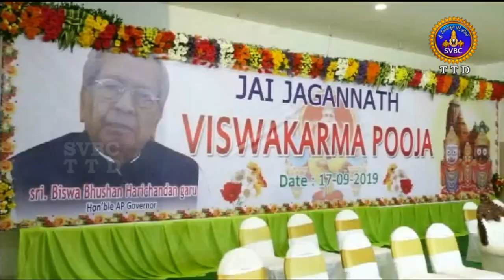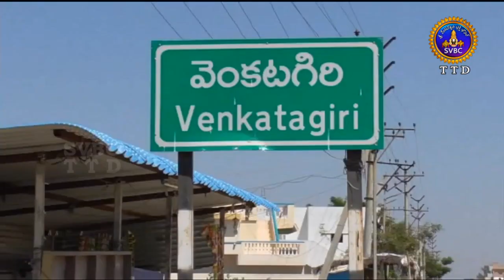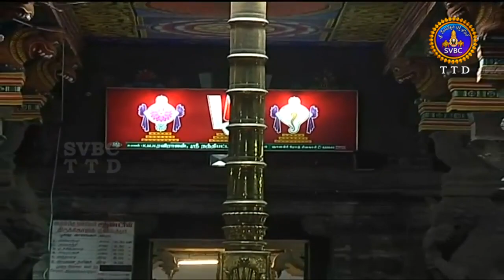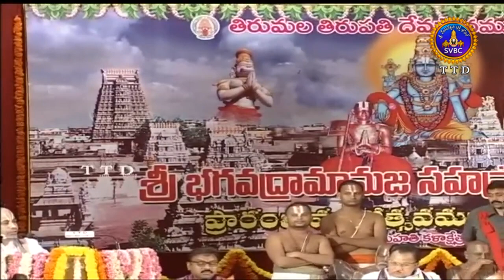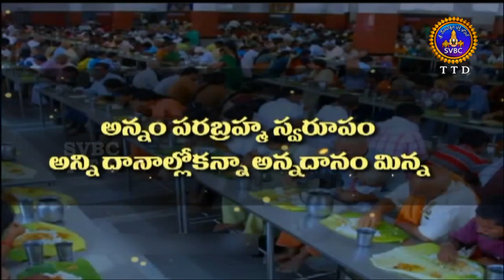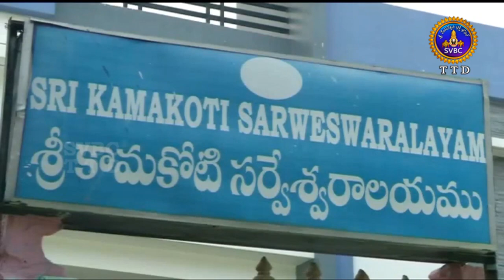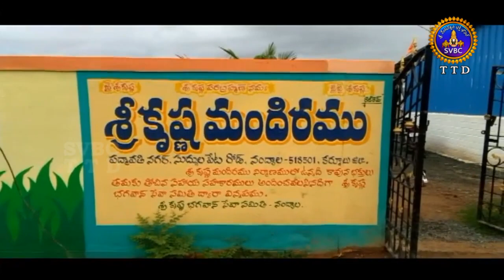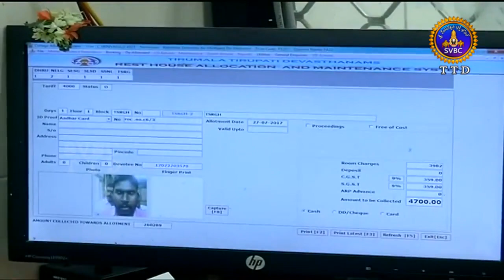ఆధ్యాత్మిక విశేషాలు | Adhyatmika Viseshalu | 1Pm | 19-09-19 | SVBC TTD